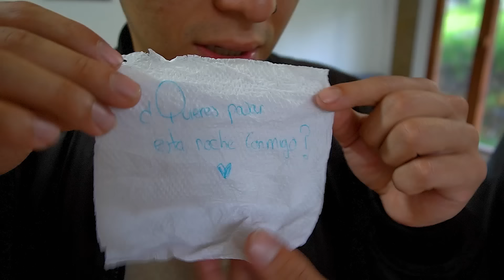EL ES EL DUEÑO DE LA CAJA MISTERIOSA * Lo he atrapado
♣¡Hola parceritos y parceritas Le hemos tendido una trampa a la persona que nos ha estado mandando mensajes !